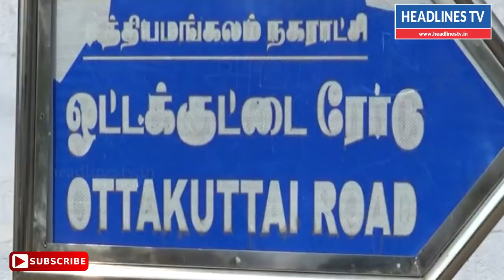சத்தியமங்கலம் அருகே சிறுத்தை நடமாட்டத்தால் விவசாயிகள் அச்சம். | Today News Tamilnadu 14-9-2018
today news tamilnadu 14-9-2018,today live news,news today tamil live,today news tamil live,tamilnadu news